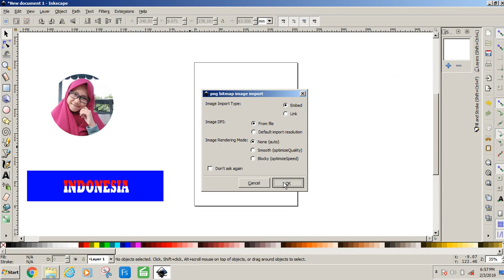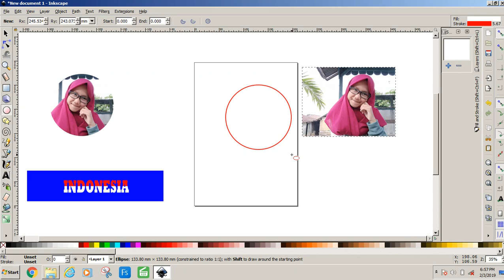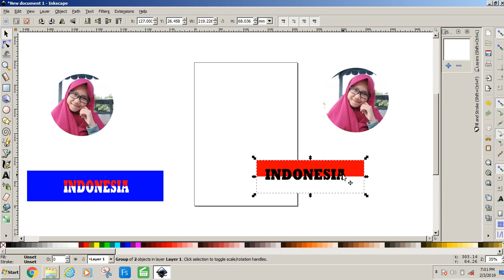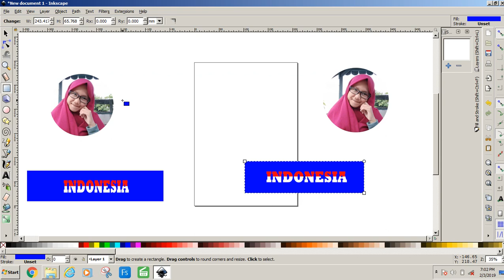Inkscape Dasar #17 - Memasukkan obyek gambar ke obyek gambar yang lain ( power clip pada inkscape )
Inkscape adalah software design grafis yang gratis. Fitur - fiturnya sungguh mirip software profesial yang berbayar. Inkscape adalah seperti Corel Draw. Merupakan sofware desain gambar berbasis vektor. Jika tertarik mempelajari Inkscape, ikuti tutorial di channel ini.